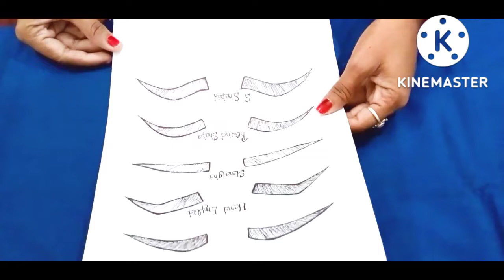threading kitne prakaar ki hoti hai|| (आइब्रो के सेप ) creativetutorials parlour //parlourcourse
threading kitne prakar ki hoti hain, आइब्रो का सेप कितने प्रकार का होती है।
parlour course,
Mehandi course,
boutique course
creative tutorials
 threading ko shep  kaise Diya jata hai
 chehare ke shap ke hisaab se threading kare
easy simple mehndi designs
मेहंदी डिजाइन|backhand mehndi design
Navratri special mehndi designs,
simple back hand mehndi design ,
 सिंपल मेहंदी डिजाइन,
 parlour course ,
Mehandi course,
boutique course free mein
free parlour and boutique course
online parlour course

hello friends

 मेरे चैनल में आपका स्वागत हैl

 इस चैनल में आपको सिखाते हैं l

**खाना बनाना

**सिलाई -कढ़ाई

***ब्यूटी पार्लर

**सजावटी चीजें बनाना

**मेहंदी लगाना सीनरी बनाना

धन्यवाद